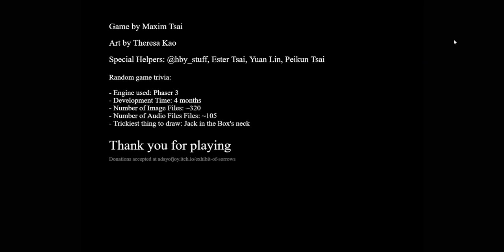Siren Head PLAYS: Exhibit of Sorrows